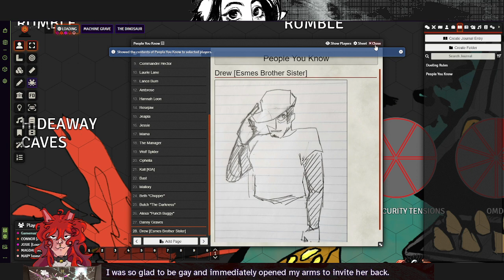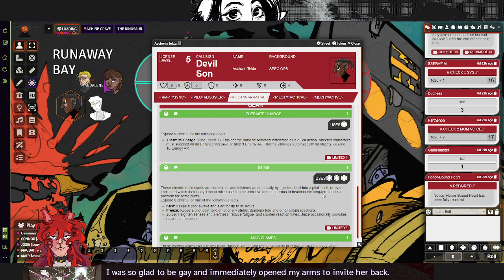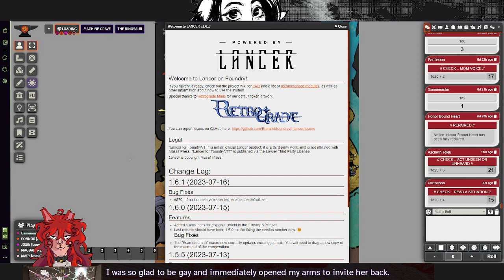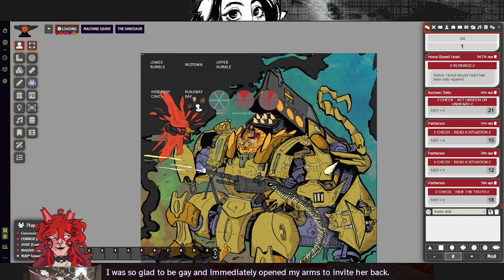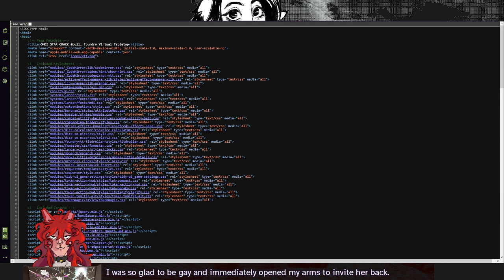STAR CRACK #24 - A FAMILY, THE FAMILY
We are all tired and low energy because we've all been playing Armor Core 6 this past week